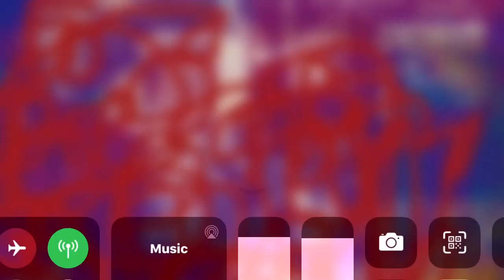SHOUTOUT HUEMONGUSS D (pause)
start at 3:44 for this portion (pause)